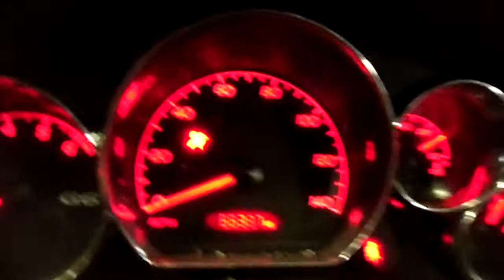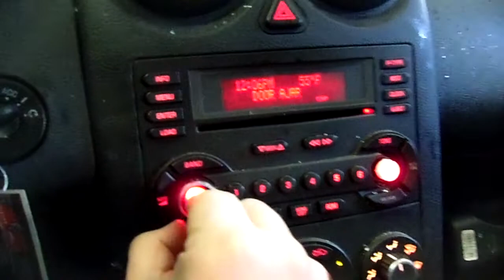11L1115 2006 PONTIAC G6 SE1,3.5,A.T.,FWD,66337 MILES,MORRISON'S AUTO SALVAGE YARD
11L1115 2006 PONTIAC G6 SE1,3.5,A.T.,FWD,66337 MILES,MORRISON'S AUTO SALVAGE YARD